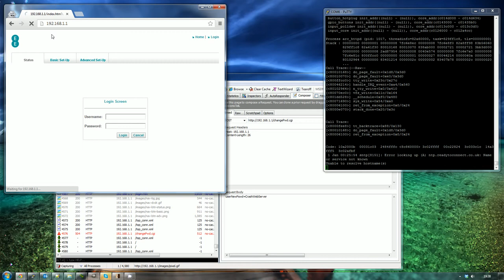How to crash the httpd server on the EE BrightBox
This POST request crashes the httpd web server on the EE BrightBox even if no one is logged in to the device.

Firmware version:
Runtime Code Version:   v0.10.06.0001-OT (Wed Jan 22 22:50:41 2014)